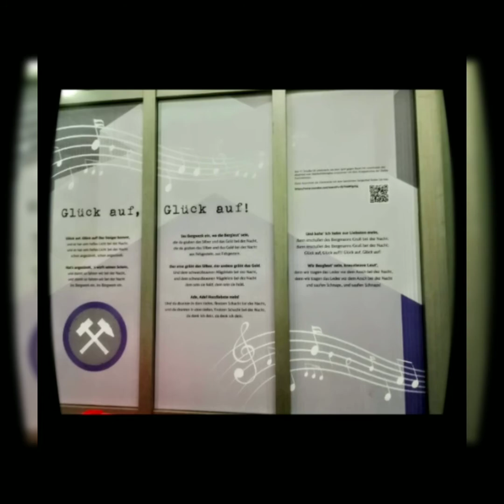KATHEDRALEN DER KOHLE - CONSOLIDATION 3/4/9 / OBERSCHUIR - GELSENKIRCHEN BISMARCK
Created by Klausiman, Schorronah Fighter und Heimatforscher